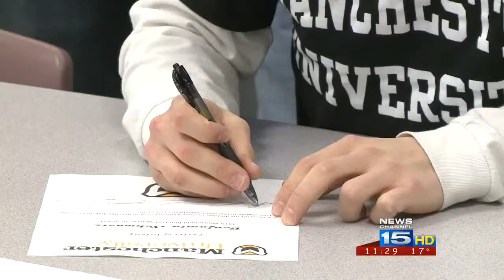Adam Newport and Ben Schwartz sign with Manchester University 2/25/15 WANE-TV 11 p.m. show